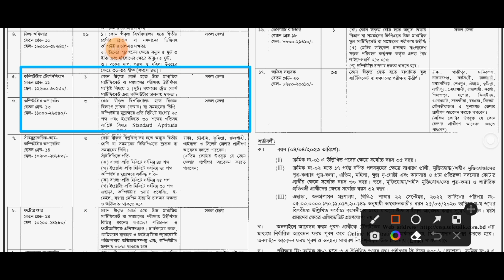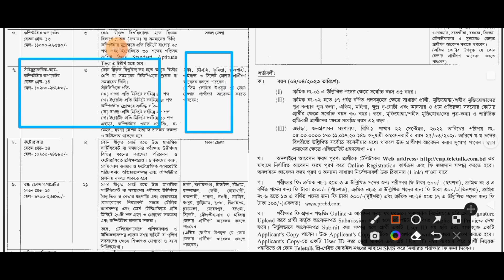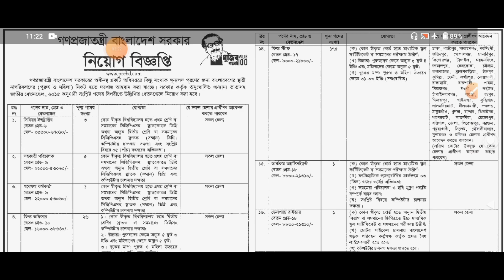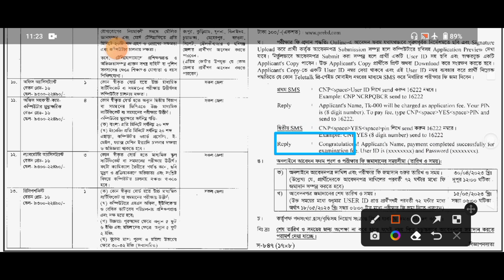Uncover the Secret of National Security Intelligence (NSI) Jobs in Bangladesh --2023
জাতীয় গোয়েন্দা সংস্থা (NSI) নিয়োগ ২০২৩।।